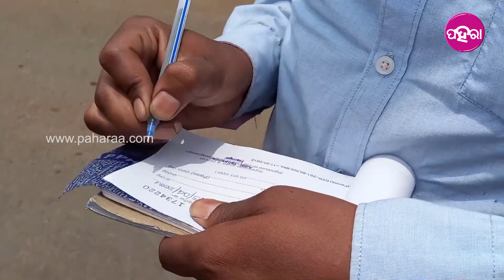ଯେତେ ଫାଇନ୍ ପକାଲେ ବି କରୋନା ନିୟମ୍‌କେ ନାଇଁ ମାନ୍‌ବାର୍ ଅମାନ୍‌ତି ଲୁକେ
କିଏ ବଲୁଛେ ନାକ୍ ଖୁଜଉଛେ.. କିଏ ବଲୁଛେ କାନ୍ ଖୁଜଉଛେ.. ମାସ୍କ ପିନ୍ଧ ବଏଲେ କେତେ ପ୍ରକାରର୍ କଥା । ଇଆଡେ ଯେ ଫାଇନ୍ ଉପ୍‌ରେ ପଡିଚାଲିଛେ ଫାଇନ୍ । ସେଆଡେ ଯେ କେତେ ରିସେ ସବୁ ଆଡେ କରେନା ଚପ୍‌ଲି ଯାଉଛେ ଯେ ମହା ମୁସ୍କିଲ୍ । ଏନ୍ତା ଥି କେନ୍ ହିସାବେ ଲୋକ୍‌କେ ବୁଝାବେ ଯେ ପ୍ରଶାସନ୍‌ର ଅବସ୍ଥା ଉପର୍ ତଲ୍ ହେଇ ଯାଉଛେ । ଲାଗୁଛେ ଯେନ୍ତା କରୋନା କିଛି ଉଷୋ-କସାକେ ନାଇଁ ମାନ୍‌ବାର୍ ହେନ୍ତା ଏକା ଲୋକ୍ ଅଛନ୍ ଯେନ୍ ମାନେ ନିୟମ୍ ନାଇଁ ମାନ୍‌ବାର୍ ।

About Us!